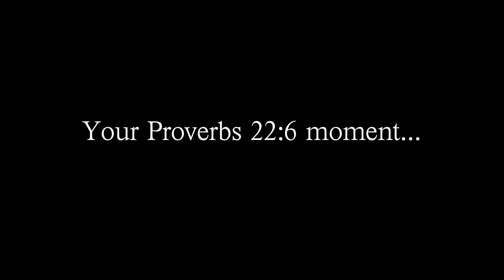Katelyn meets Santa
Alec discusses the family he's helping for Christmas and takes the kiddo to meet Santa for the first time.